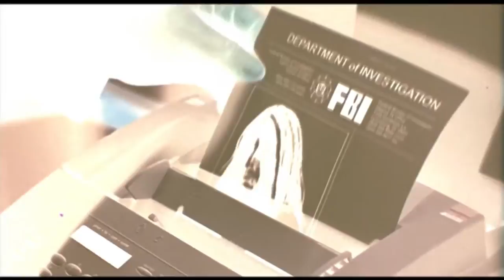Cherry Falls (2000) Official Trailer [HD]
Synopsis: Cherry Falls is a quiet little town - until the night that a serial killer begins preying on its youth. After a third teen is found slain, the killer's modus operandi emerges: the victims were all virgins. Sheriff Marken is concerned for the safety of the teens in general and in particular his own daughter Jody, who is still a virgin...